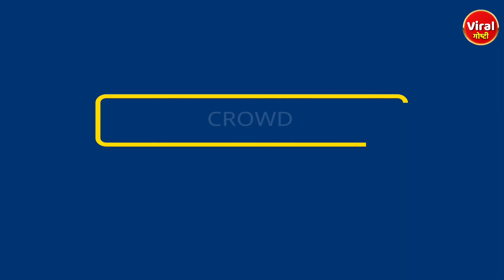IPL 2023 New Rules & Changes? | Viral Goshti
IPL 2023 मध्ये पाहायला मिळणार हे नवे नियम?
These new rules will be seen in IPL 2023?
IPL 2023 में देखने को मिलेंगे ये नए नियम?

आयपीएल मध्ये येणार हे नवीन नियम?
IPL में आएगा ये नया नियम?
This new rule will come in IPL?

या वर्षी आयपीएल फ्री मध्ये पाहायला मिळणार?
Will IPL be seen for free this year?
क्या इस साल फ्री में देखा जाएगा IPL?

IPL 2023 मध्ये Opening ceremony या दिवशी होणार?
इस दिन होगी IPL 2023 की ओपनिंग सेरेमनी?
Opening ceremony in IPL 2023 will be held on this day?

IPL 2023 मध्ये स्मार्ट बॉल येणार?
Smart ball coming in IPL 2023?
IPL 2023 में आ रही है स्मार्ट बॉल?

आयपीएल 2023 मध्ये होणार हे मोठे बदल?
आईपीएल 2023 में बड़े बदलाव?
Big changes in IPL 2023?

IPL 2023 Big Changes
IPL 2023 New Rules
IPL 2023 New Changes
IPL 2023 Schedual
IPL 2023 Rules
BCCI
Team India